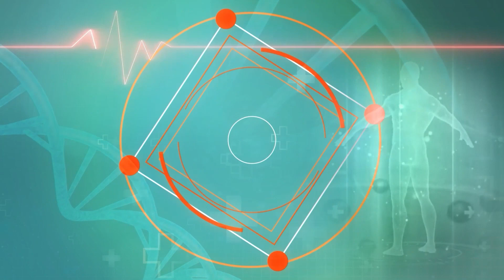Yoga For Hypertension: टेंशन से लेकर हाइपरटेंशन तक की छुट्टी कर देंगे ये 4 आसन | Medically Speaking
दोस्तों अगर आप भी हाइपेरटेंशन से ग्रस्त है और मुक्ति पाना चाहती हैं, तो इन योगासनों के माध्यम से अपनी इस समस्या को सुलझा सकती है। आइये दोस्तों इस वीडियो में जानते हैं ब्लड प्रेशर को नियंत्रित रखने वाले ये 4 योगासन।

Friends, if you are also suffering from hypertension and want to get rid of it, then you can solve this problem through these yogasanas. Come friends, in this video, we know these 4 yogasanas which control blood pressure.